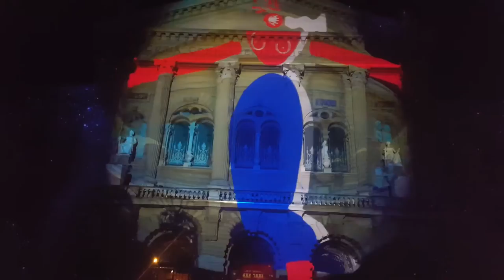Street wall lighting part2